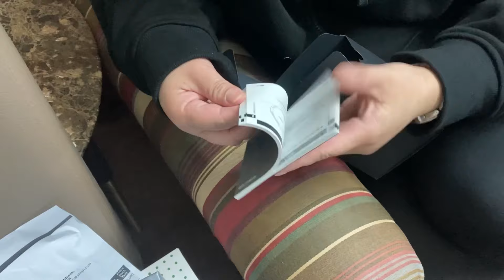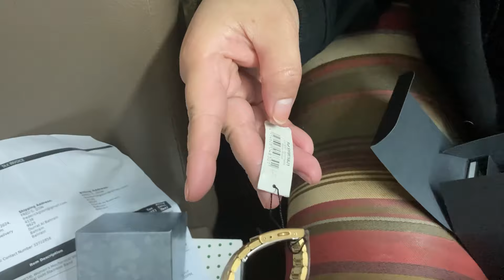New SEIKO WATCH for Her